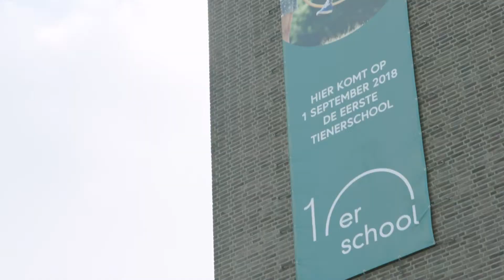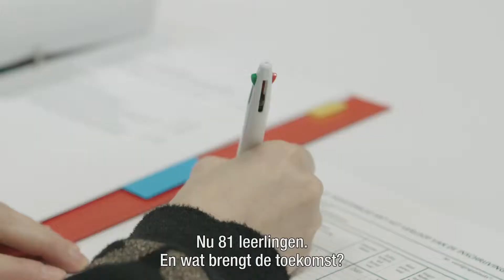Open VLD | Guy Vanhengel